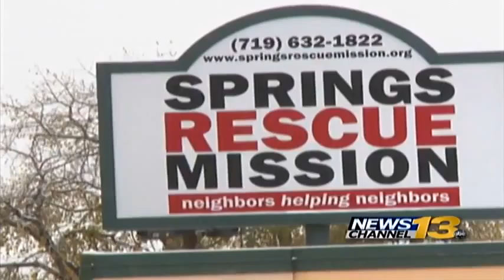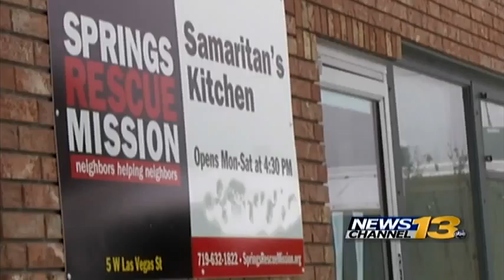Rescue Mission needs help collecting Turkeys